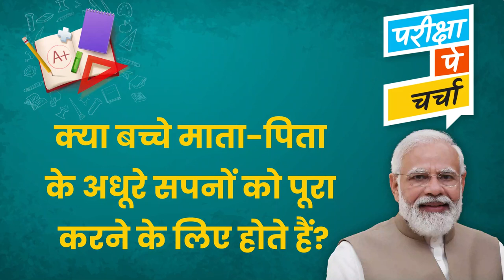क्या बच्चे माता-पिता के अधूरे सपनों को पूरा करने के लिए होते हैं?